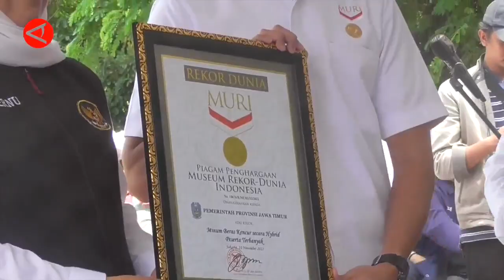Hari Pahlawan, Merah Putih raksasa terbentang di Jembatan Suramadu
Tepat di Hari Pahlawan 10 November 2022, bendera merah putih sepanjang 3.219 meter terbentang di Jembatan Surabaya-Madura (Suramadu). Pembentangan kain merah putih ini dilakukan oleh ribuan guru dan pelajar dengan tujuan untuk membangun semangat nasionalisme. Kegiatan ini tercatat dalam Museum Rekor Dunia Indonesia (MURI). (ANTARA)